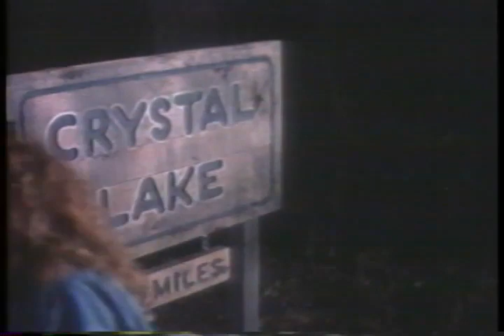Friday The 13Th, Part 7: The New Blood Trailer 1988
Director: John Carl Buechler
Starring: John Otrin, Kevin Blair, Lar Park Lincoln, Susan Blu, Susan Sullivan, Terry Kiser

A teenager with psychic powers unwittingly resurrects the murderous Jason Voorhees from his watery grave. Only thing new is the title!

Movie, Friday The 13Th, Part 7: The New Blood Movie,Friday The 13Th, Part 7: The New Blood Trailer,Friday The 13Th, Part 7: The New Blood 1988, John Carl Buechler,John Otrin, Kevin Blair, Lar Park Lincoln, Susan Blu, Susan Sullivan, Terry Kiser